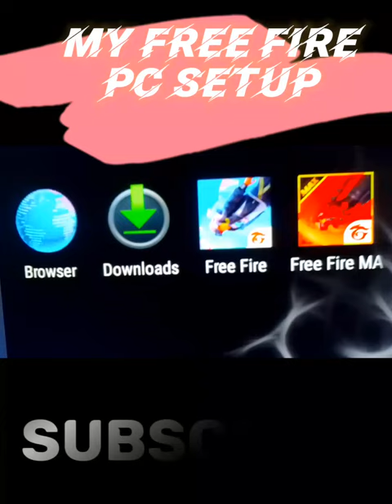My pc setup 😈😈😱😱😱😱😱